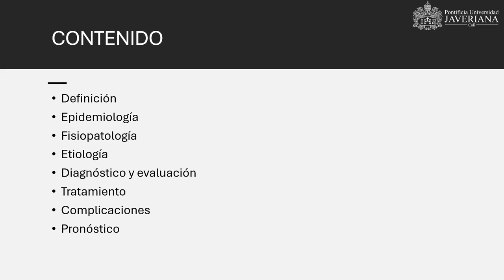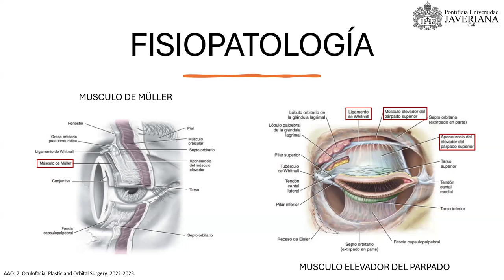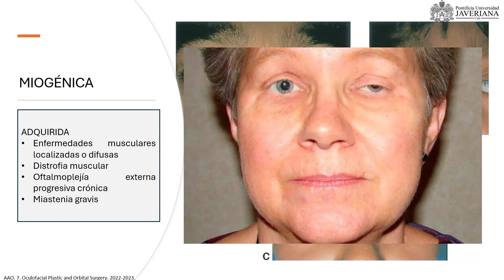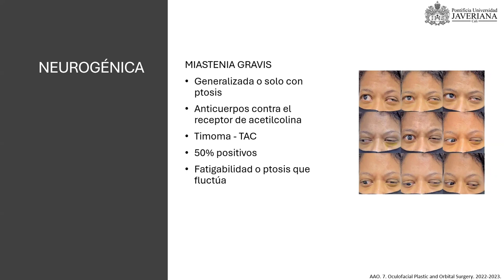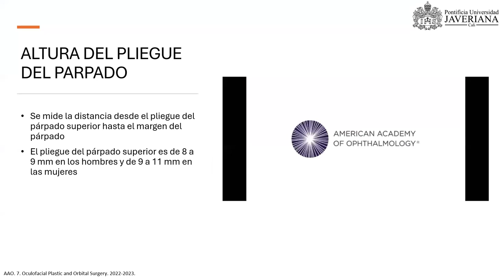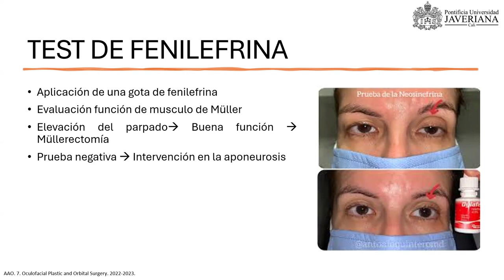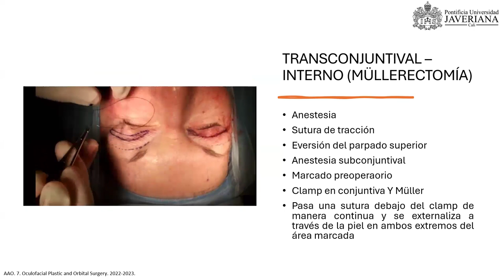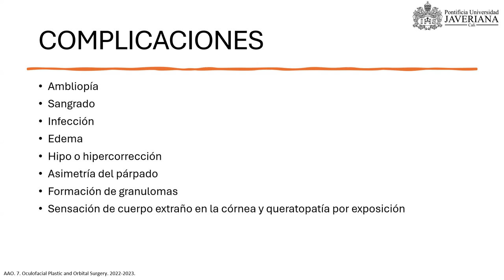Ptosis Palpebral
Pacientes que presentan caída del párpado deben ser evaluados para realizar un diagnostico de su etiologia y de acuerdo a ello planear que tipo de cirugia requiere.